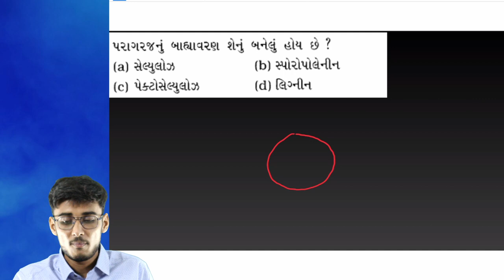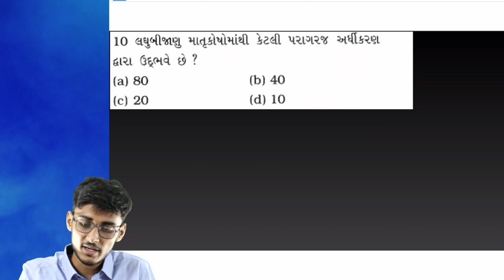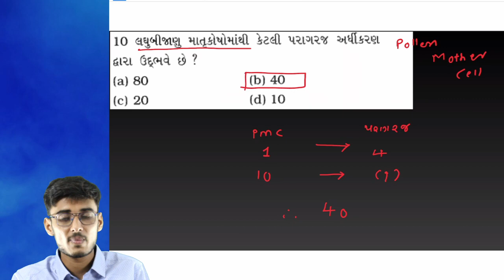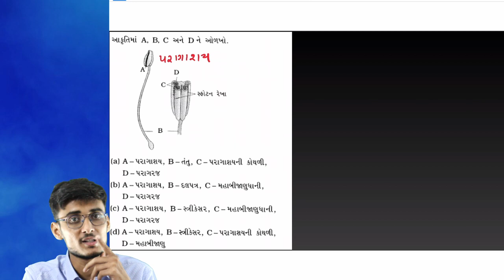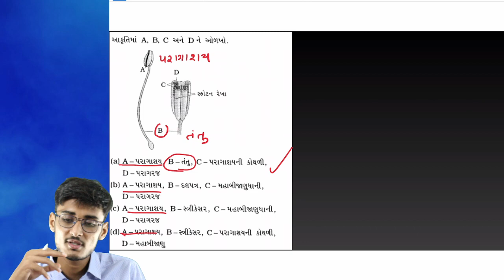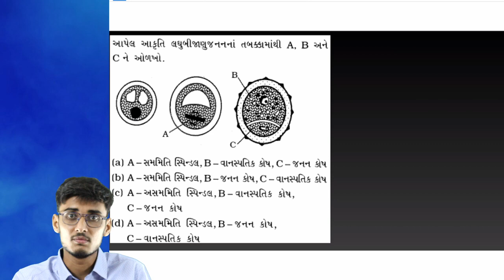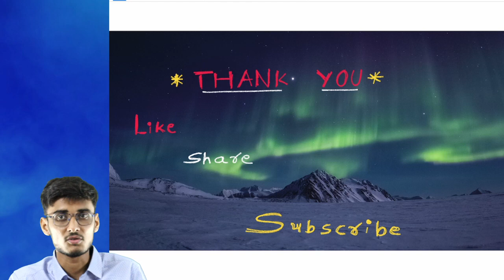Chapter-2 Sexual reproduction in flowering plants || NEET|| BIOLOGY|| Gujarati Medium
Download application from playstore "Dr.Nirav Soni"

You can enroll for Ahuja career institute Subscription and Utilize the following benefits:-
1. Learn from your favourite teacher
2. Dedicated DOUBT sessions
3. One Subscription, Unlimited Access video for biology throughout year
4. Real-time interaction with Teachers
5. You can ask doubts in the live class
6. Limited Students
7. Download Videos & Watch offline